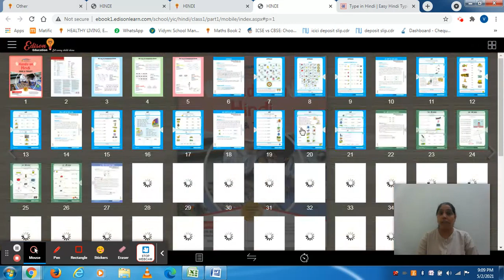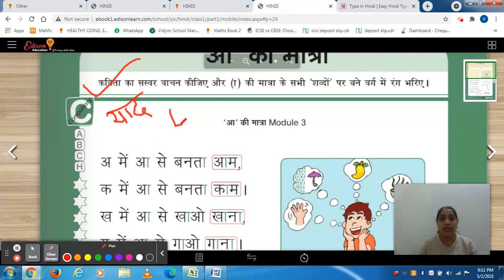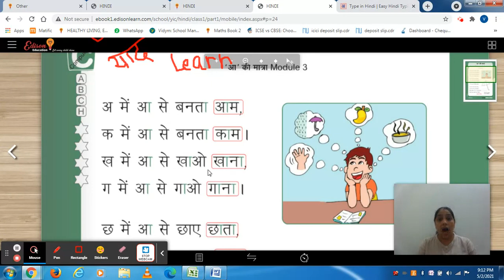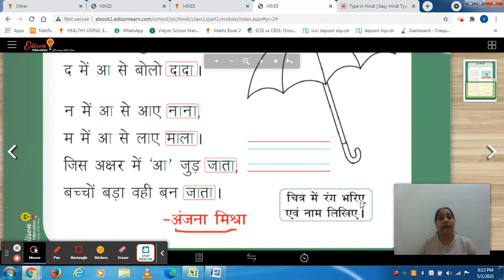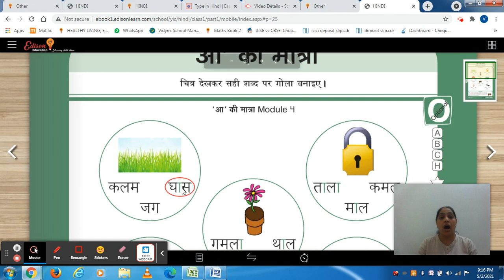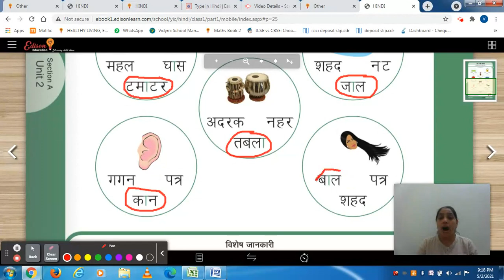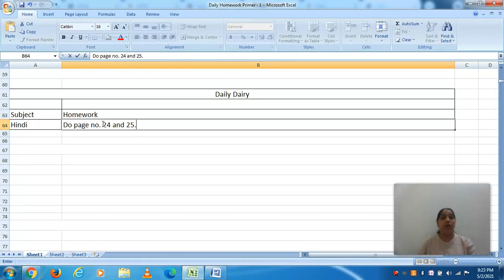Session - 10 - Part - B - Class - 1